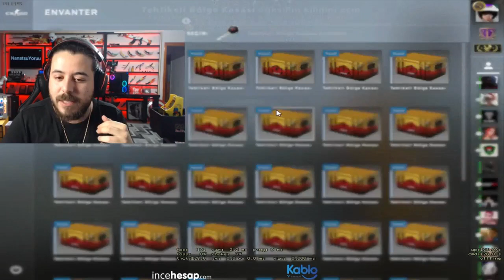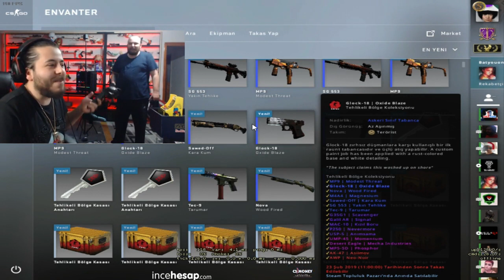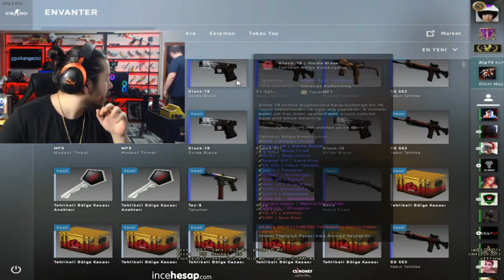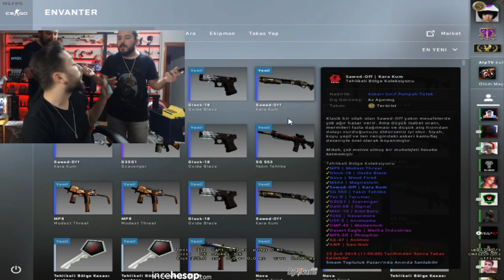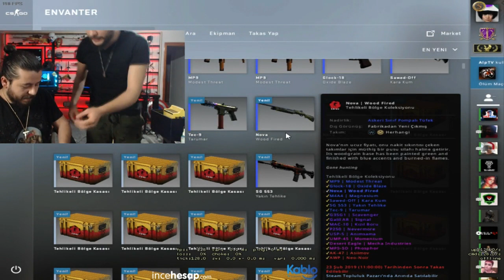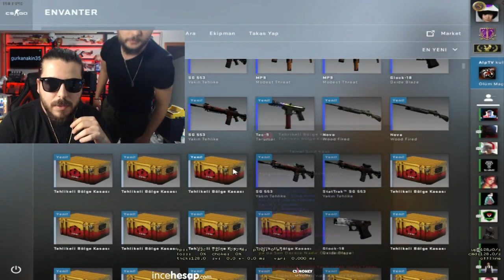UNLOST Ve aLp Cs Go Kasası Açıyor. İddalı Alp Katlıyor.